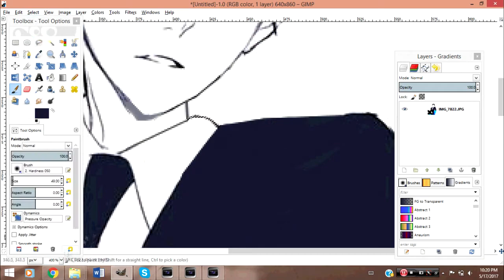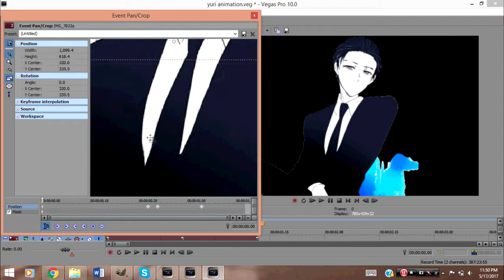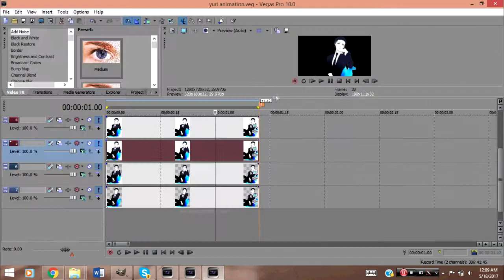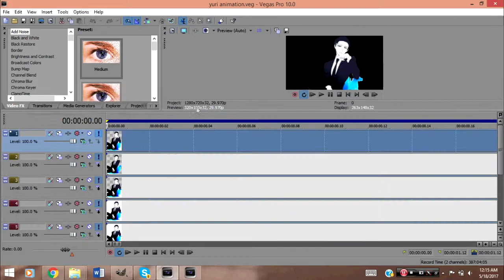Speed animation - for steelbluex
Decided to do this out of the blue since I haven't edited anything in a while. I'm working on an MEP part right now that has animation so I decided to record it since my good friend Kish kept asking me how I animated. x3

**each animation takes about 30minutes to an hour and a half depending on how much movement is in it.

---UPDATE:

getting ready for con right now. I'm going next week as Yuri Katsuki, Danny Phantom, and Kurapika ...
I might upload some vlogs if I do any fun stuff there 8D

I have 2 MEP parts to do, so none of my own amvs right now :c

I will be traveling all of June so also no access to a laptop D:

July, I am moving out of my house into an apartment. Hopefully I can finally work on some of my amvs I want to do by then. X3